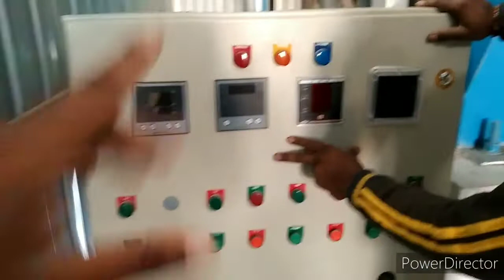powder coating ceiling fan /powder coating /satishkumar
powder coating ceiling fan /powder coating/satish kumar